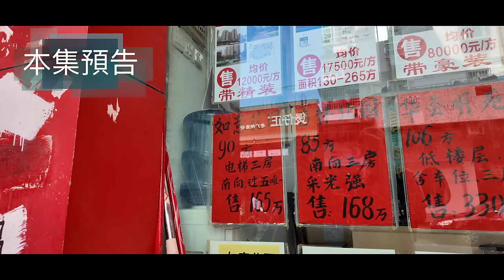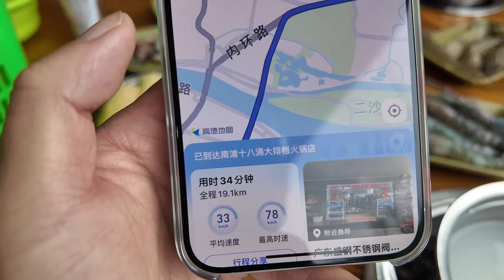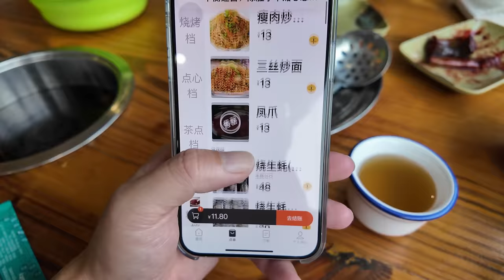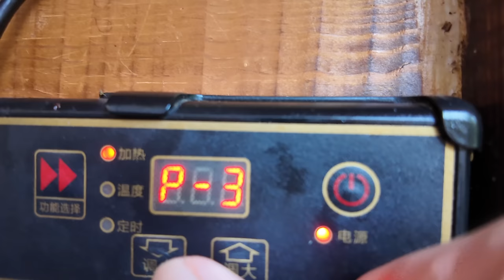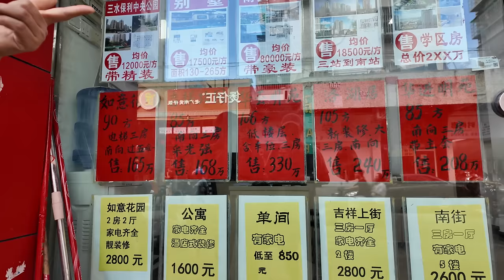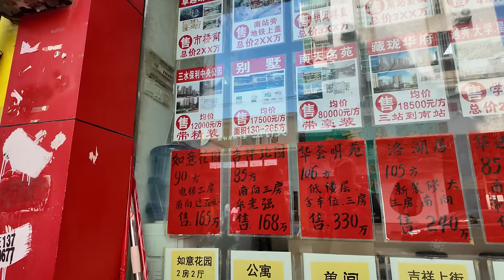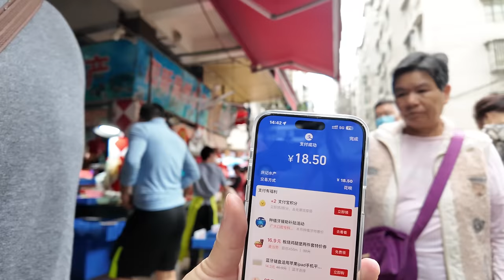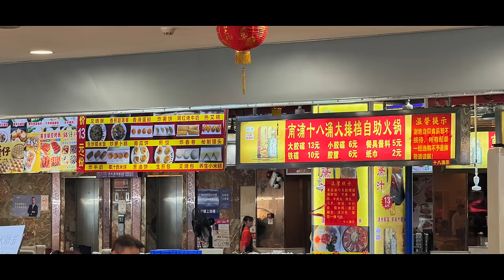好介紹！不能不看！廣州！番禺洛溪！平靚正！大排檔自助火鍋！牛肉13元！海鮮13元！食到飽！吃到爽！2人消費120元！市場買菜！4K！樓價如何？力推！Canton Food Tour｜GuangZhou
餐廳名稱：南浦十八湧粥水火鍋
餐廳地址：廣州市番禺區沿沙東路1號

Chapters:
00:00 Intro
01:07 番禺洛溪海鮮大排檔自助火鍋/挑選食材/交通路線
06:39 低至6元一碟/生猛瀨尿蝦/刀貝超爽口/粥底超好味夠滿足
20:18 洛溪地鐵站週邊實況/超商購物/附近樓價如何？
31:28 海珠區沙園市場大採購/豬肉價格新低？ /買糖水超好食
46:02 Ending